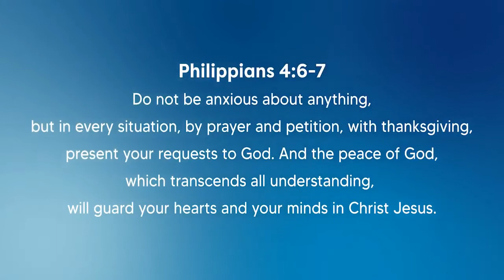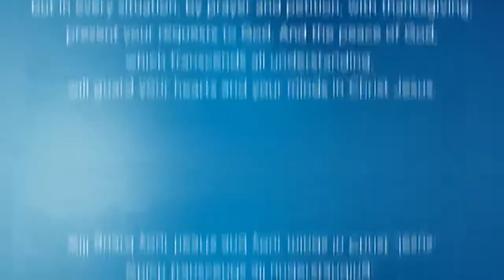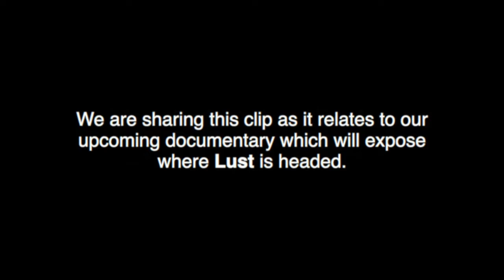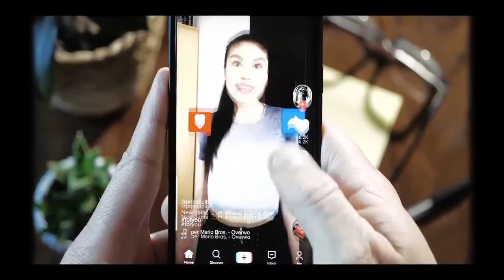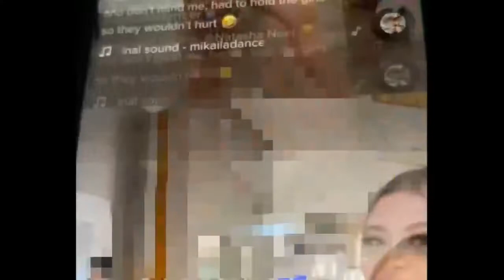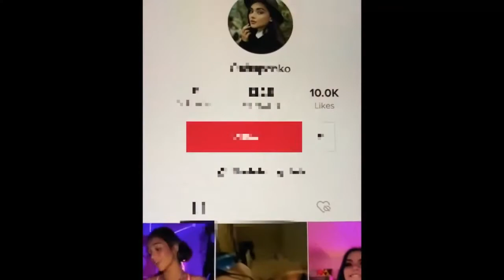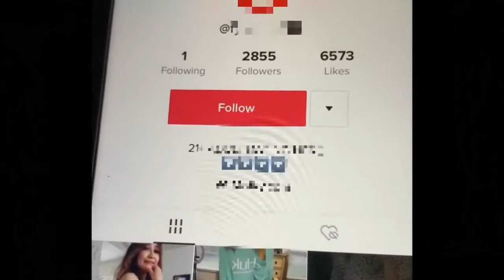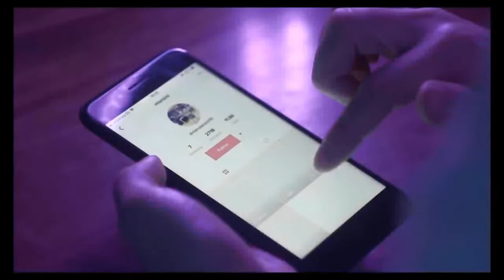SPIRITUAL BLESSINGS PART 2 - Bro. Dexter Durante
Bible Study with Bro. Dexter Durante every Monday to Friday 8:00PM - 9:30PM

Tell us more about what is happening in your life:
Send your testimony or your prayer request to our Facebook Page - Biyaya Ng Diyos Christian Fellowship - Muntinlupa

If you want to help us on reaching souls and saving lives, donate to our ministry.

Be a partner of this ministry, send your love gift and support to:
BDO (Waltermart Carmona Branch)